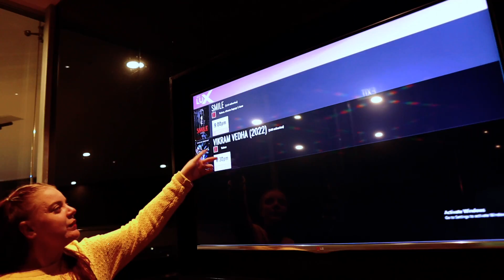Date Night With Wife | Lubana Family | Daily Vlogs | New Zealand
To Enter in this Competition Click on this link and follow steps

 2. There will be Four winners

 3. 1st prize winner will receive an I Phone 14.

4. 2nd prize winner will receive an I pad.

5. 3rd prize winner will receive Apple Airpods.

8. This giveaway will start from Sept 13, 2022 and ends November 13, 2022 NZDT.

9. Winner will be chosen randomly and once we have names we will than email you and you'll have time to respond to us within 7 days. if we didn't hear anything back from you, unfortunately we need to pick another winner.

                                                                                 Lubana Family